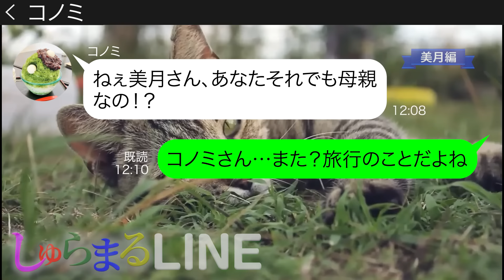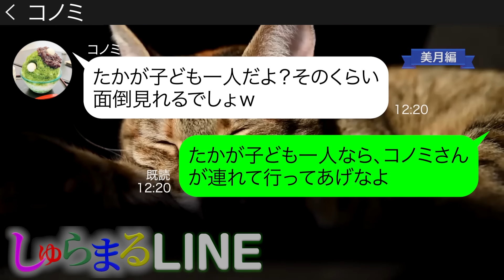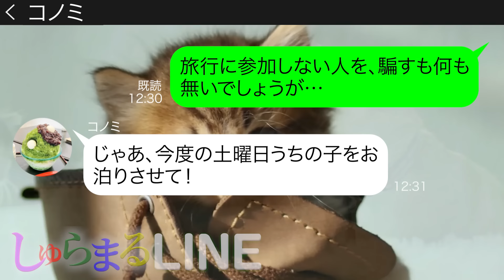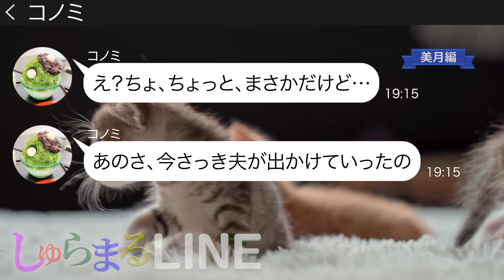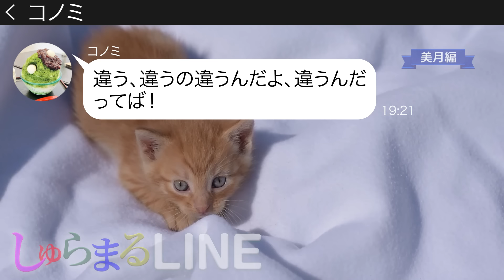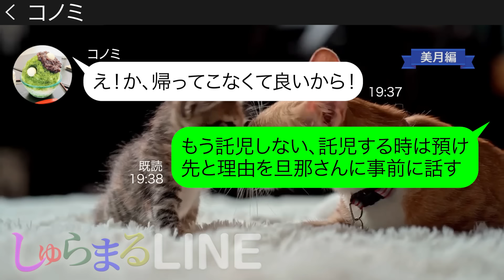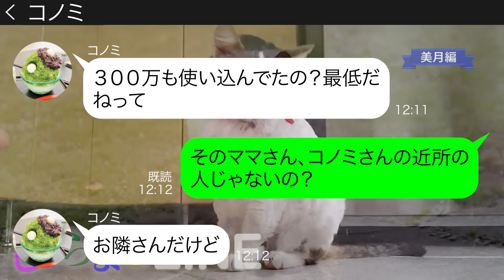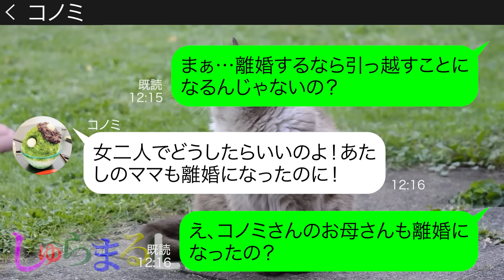3家族で行くUSJ旅行に子どもを便乗させようと企むママ友【LINE】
●登場人物●
美月→毒舌ママ
コノミ→近所の迷惑ママ